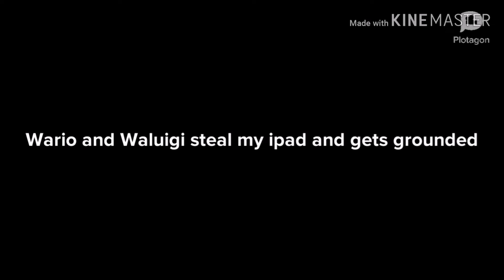Wario and Waluigi steal my ipad and gets grounded